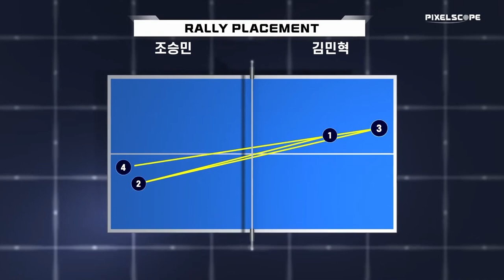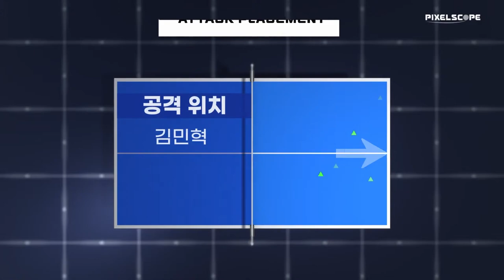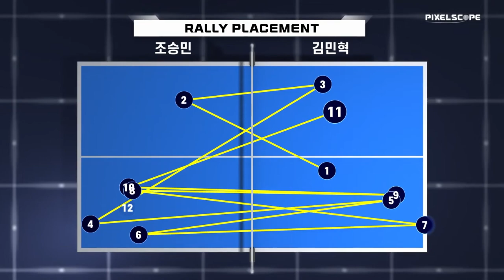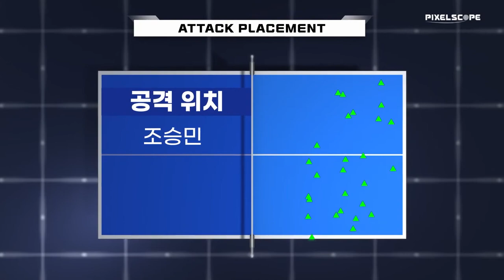조승민 vs 김민혁 :: 세계탁구선수권대회 파이널스개인전 파견 국가대표 선발전 남자부 단식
세계탁구선수권대회 파이널스개인전 파견 국가대표 선발전 남자부 단식